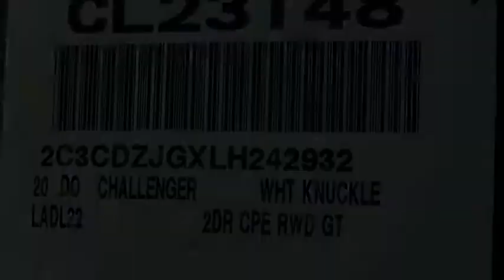2020 Dodge Challenger VAN NUYS LOS ANGELES SAN FERNANDO VALENCIA CANOGA PARK CL23148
2020 Dodge Challenger GT RWD

RUSSELL WESTBROOK CHRYSLER DODGE JEEP RAM PROUDLY SERVICING VAN NUYS, LOS ANGELES, SAN FERNANDO, VALENCIA, CANOGA PARK, & SURROUNDING SOUTHERN CALIFORNIA LOCATIONS. THIS WHITE 2020 Dodge CHALLENGER IS EQUIPPED WITH A 3.6L V6 24V VVT, AUTOMATIC TRANSMISSION, AND RECEIVES AN ESTIMATED 19 City/30 Hwy MPG. CONTACT RUSSELL WESTBROOK CHRYSLER DODGE JEEP RAM OF VAN NUYS TO SCHEDULE A TEST DRIVE AND TAKE THIS 2020 Dodge CHALLENGER HOME TODAY, OR VISIT OUR SHOWROOM CONVENIENTLY LOCATED AT 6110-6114 VAN NUYS BLVD VAN NUYS, CA 91401. STOCK #: CL23148 | 2020 Dodge Challenger GT RWD POWER WINDOWS SECURITY SYSTEM AIR CONDITIONING 2020 Dodge CHALLENGER GT RWD 19/30 City/Highway MPG RWD $8,918 off MSRP! Russell Westbrook Chrysler Dodge Jeep Ram of Van Nuys is driven and focused to ensure the highest customer satisfaction. A team above all, but above all a team. Price includes: $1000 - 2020 Bonus Cash 20CLA. Exp. 11/02/2020 $250 - National 2020 Non-Prime Retail Bonus Cash 20CL1V. Exp. 11/02/2020 $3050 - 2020 National Retail Consumer Cash 20CL1. Exp. 11/02/2020 $500 - California 2020 Bonus Cash CACLA . Exp. 11/02/2020 $750 - California BC LA/Palm Springs Bonus Cash CACL1. Exp. 11/02/2020 STOCK #: CL23148 | VIN: 2C3CDZJGXLH242932 | 2020 Dodge Challenger GT RWD POWER WINDOWS SECURITY SYSTEM AIR CONDITIONING Russell Westbrook CDJR of Van Nuys